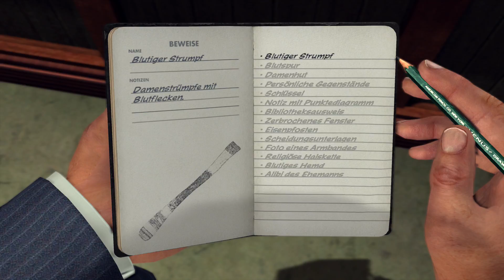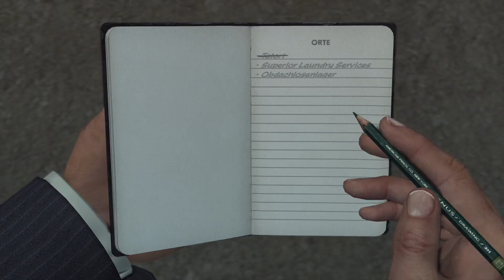L.A. Noire Remastered #20 - Der Fall stinkt - Let's Play Deutsch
Let's Play L.A. Noire Deutsch. LA Noire Gameplay German. Ich spiele es Remastered auf meiner PS4 Pro. Viel Spaß, euer Angelus! #20 - Der Fall stinkt

Spiel Kaufen

Ein düsterer und erbarmungsloser Crime-Thriller im Los Angeles der 40er Jahre

Spiel: L.A. Noire
Entwickler: Rockstar Games
Publisher: Rockstar Games